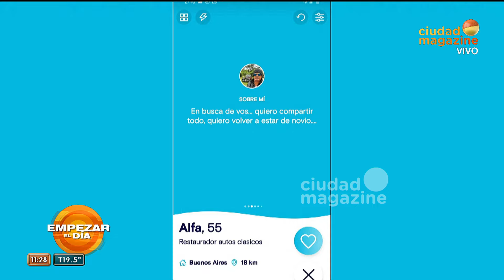ALFA BUSCA NOVIA: actualizó su perfil en una app de citas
Momento emitido el viernes 26 de abril de 2024 en EmpezarYuyito